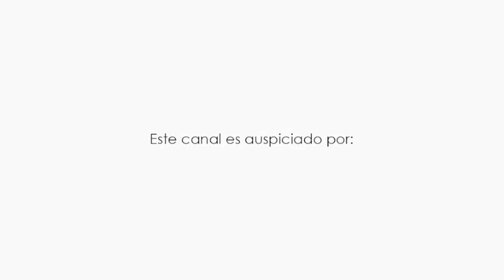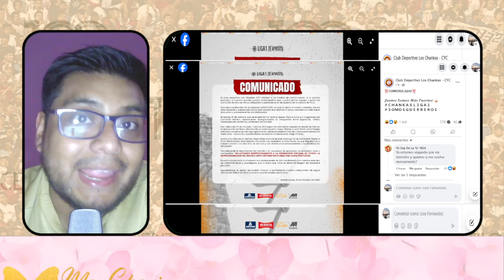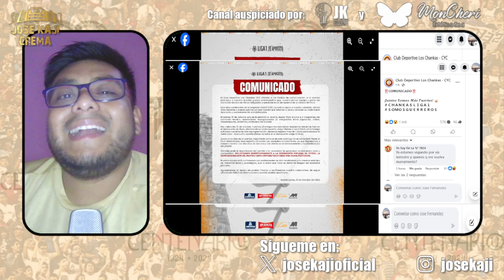Se adelantó halloween: Universitario asusta a sus rivales 🎃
🎟️🎟️ Recuerda que sorteamos entradas para todos los partidos que Universitario de Deportes juegue de local en el Estadio Monumental. Para participar solo tienes que volverte miembro de este canal de YouTube.